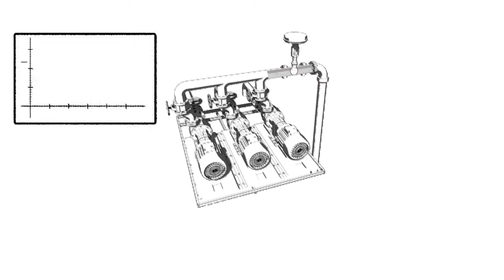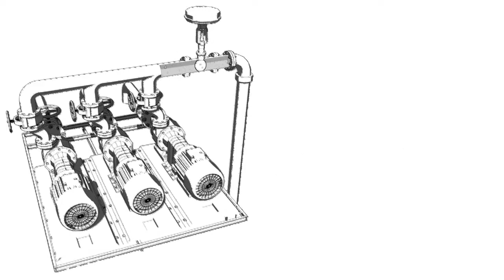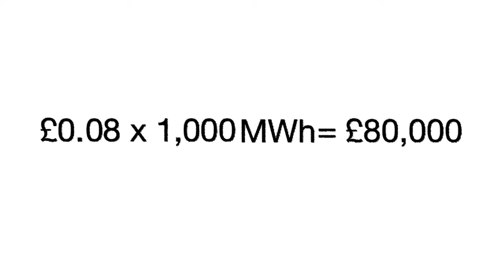ABB Inverters Saving Energy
Phil from IDS explains how ABB inverters save energy and reduce your overheads.